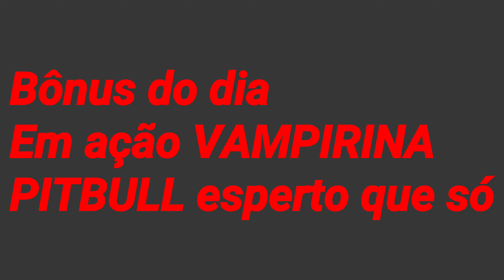Realizando um sonho de anos .....Pai & Filha ❤️